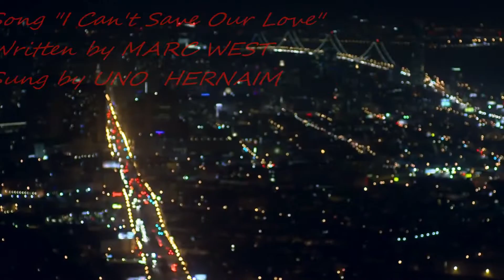Mark West Movie Soundtrack 5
Music written and performed by Marc West.
Concept and creation by Marc West.